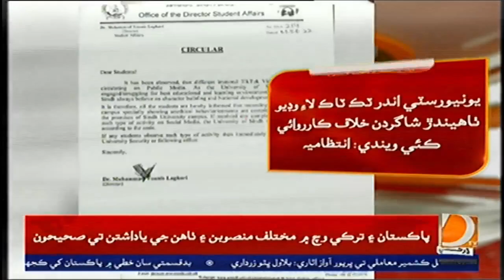ڄامشورو: سنڌ يونيورسٽي انتظاميه پاران ٽڪ ٽاڪ جي استعمال تي پابندي